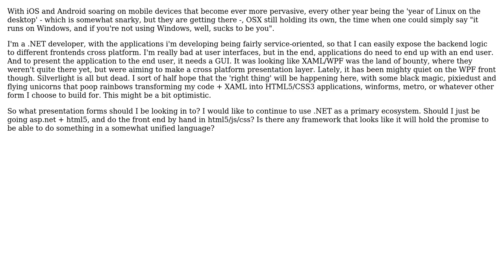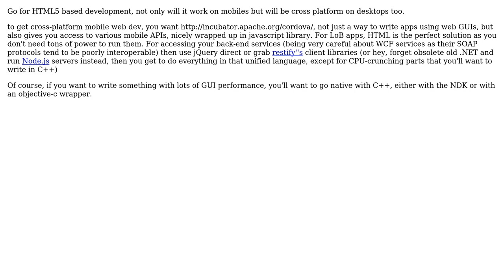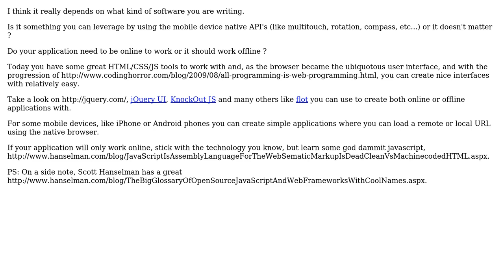Software Engineering: Cross platform or web development with .NET (2 Solutions!!)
Software Engineering: Cross platform or web development with .NET

With thanks & praise to God, and with thanks to the many people who have made this project possible! | Content (except music & images) licensed under CC BY-SA | Music | Images & others | With thanks to user Martijn user Machado user gnat user gbjbaanb and the Stack Exchange Network Trademarks are property of their respective owners. You are responsible for your own actions.